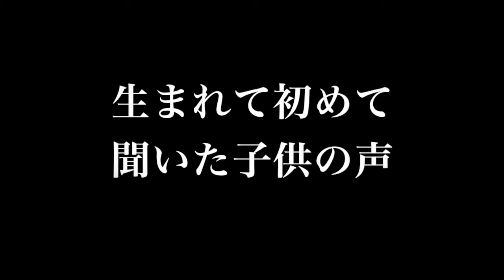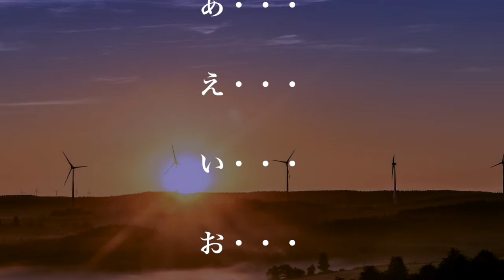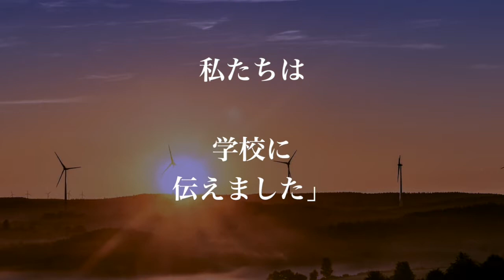CBD オイル 効果 初めて言葉を発した自閉症の９歳の少年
CBD オイル 効果
投与2日後に初めて言葉を発した
自閉症の9歳の少年

大麻について様々な正しい知識や情報などを配信している
『大麻の科学です』